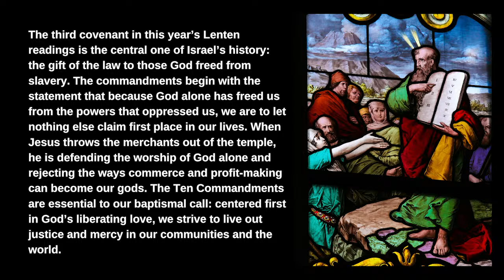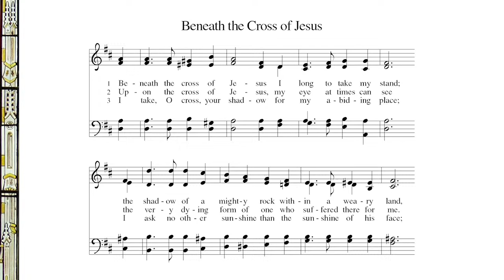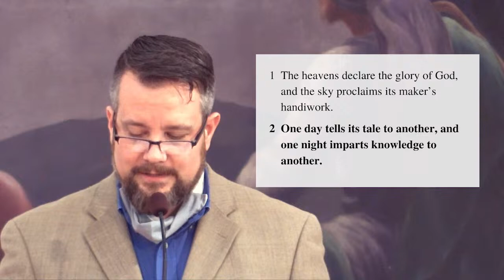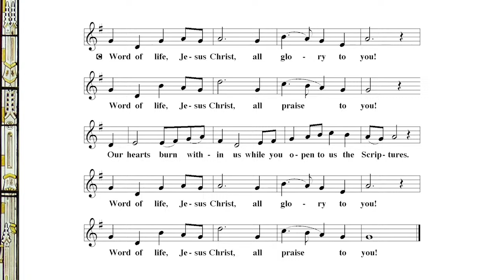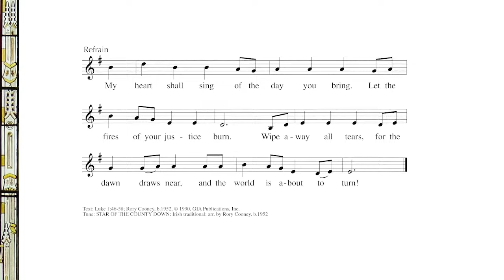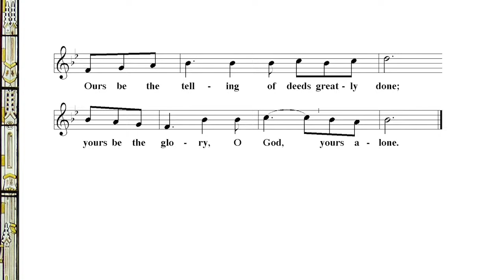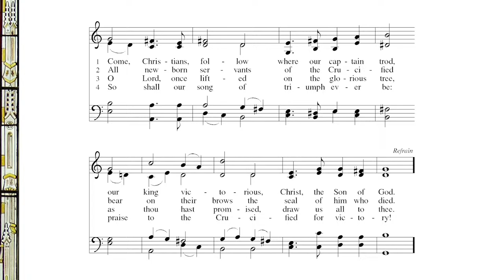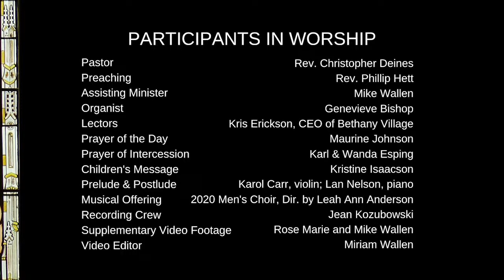Welcome to Worship! Bethany Village Sunday!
This sermon was given by Pastor Loren Mai at Bethany Lutheran Church in Lindsborg, Kansas on .